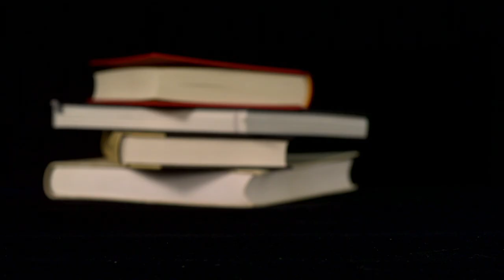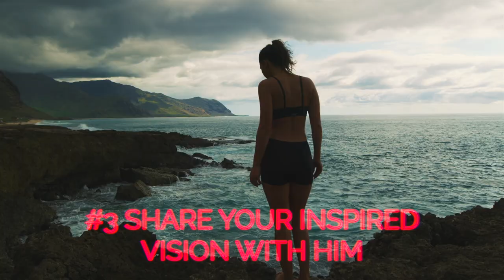The Only 4 Things To Do If He’s Not That Into You…